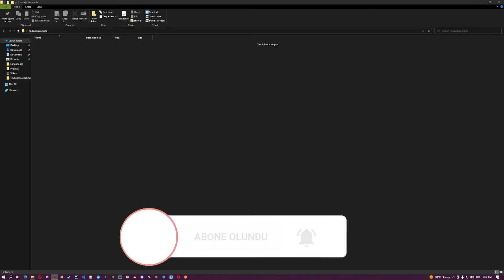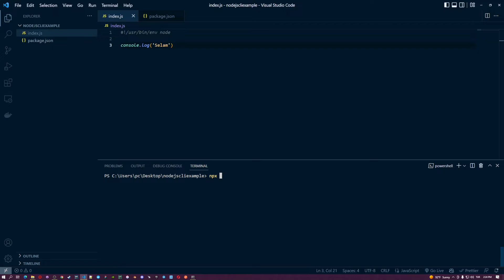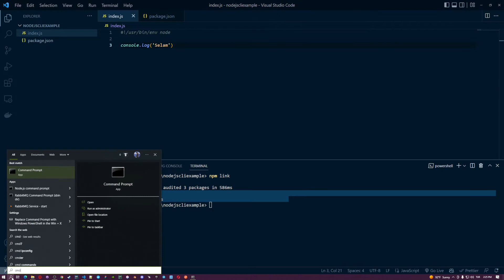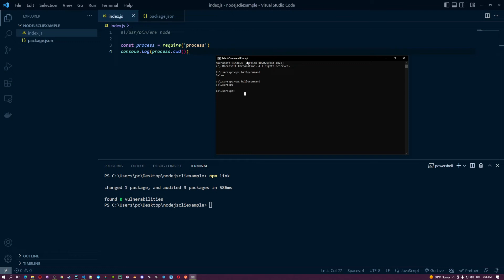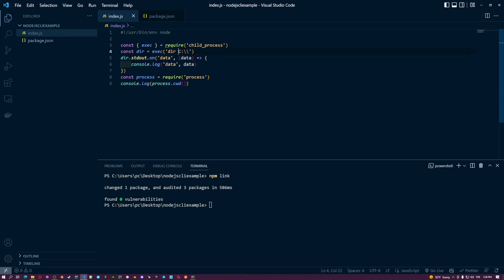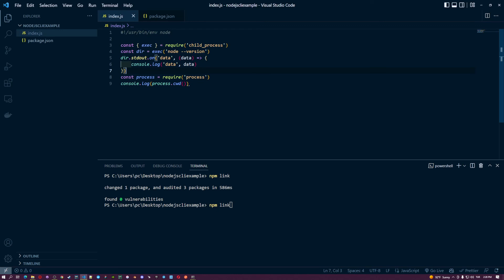Nodejs Executable Script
Udemy;
React;